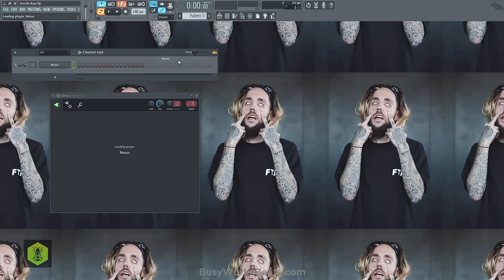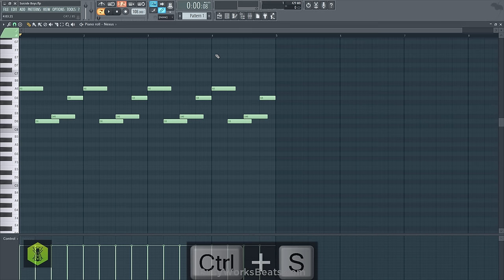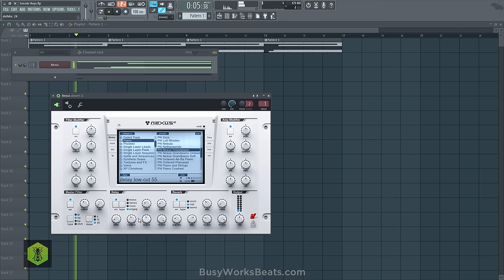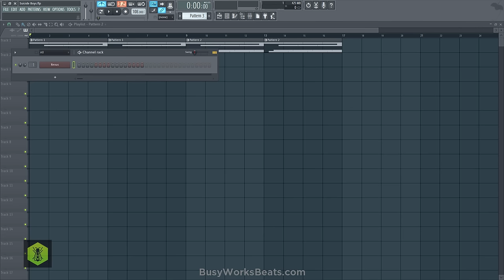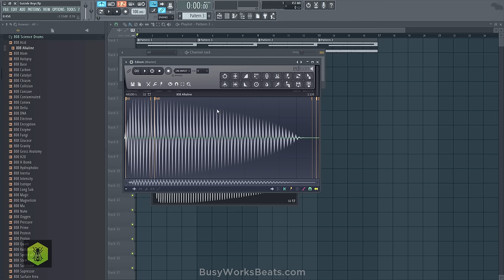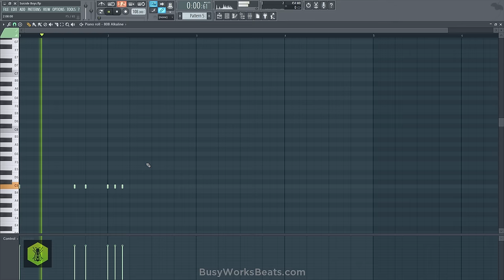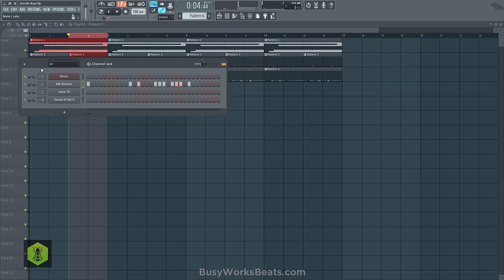If I Produced for the $uicideBoy$ | Suicide Boys ... Trap Music Halloween Mix 2016